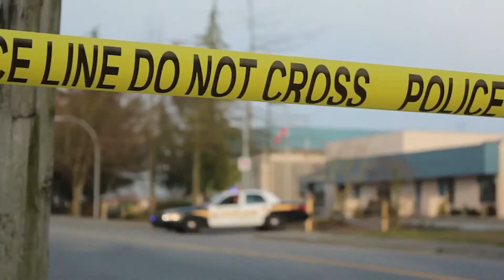United States of Arts: Connecticut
In collaboration with the Connecticut Office of the Arts, the National Endowment for the Arts looks at the arts and culture of Connecticut.

Developed as part of the National Endowment for the Arts 50th Anniversary United States of Arts: Tell Us Your Art Story series.